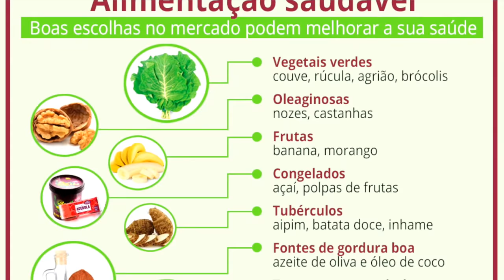Reeducação Alimentar para adolescentes! Nutricionista Giovana Guido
Se você é adolescente e decidiu que quer e/ou precisa começar a se alimentar melhor, assista esse vídeo para ver algumas dicas práticas de como começar do zero. Uma alimentação saudável pode ser fácil e muito prazerosa, você só precisa ser orientado da forma correta. Beijos.